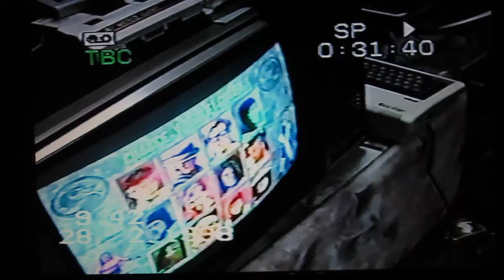أبناء حسن علي الخميس وحسين وطلال الغانم وحسن عيسى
كنا صغااااااااااااااار